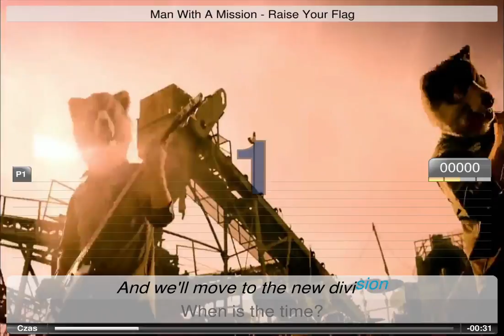Ultrastar Preview: Man With A Mission - Raise Your Flag [HARD]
Ultrastar preview of Mobile Suit Gundam: Iron-Blooded Orphans opening (full version).

Raise Your Flag / MAN WITH A MISSION
アニメ 「機動戦士ガンダム 鉄血のオルフェンズ」オープニング・テーマ